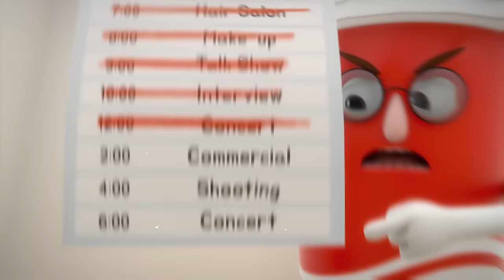BreadBarbershop | Kita semua berteman | INDONESIA Dubbing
Kita semua berteman